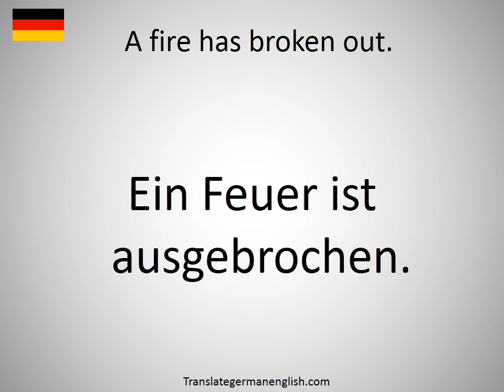How to say A fire has broken out. in German?